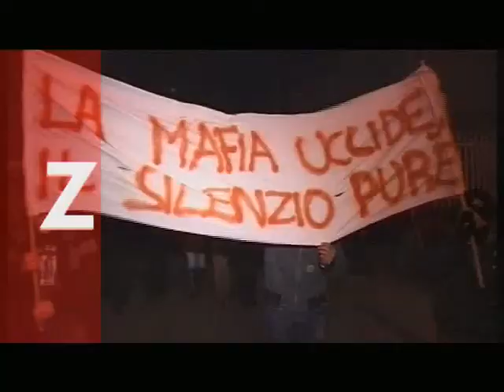Ferrovie della Calabria ci ripensa